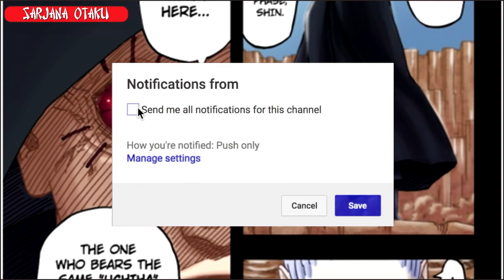BUKTI SASUKE MELAWAN KINSHIKI SEBELUM UCHIHA SHIN! || Anime BORUTO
Dari video kemarin, inilah beberapa bukti jika sasuke telah melawan Kinshiki sebelum melawan Uchiha Shin.

Intro:
Sporty-O - Let Me Hit It (Audiostalkers Original Mix) by Erecik

Outro:
【音MAD】ぎゃー【極黒のブリュンヒルデ】

Anime Lain yang dibahas:
Naruto Shippuden
One Piece
Fairy Tail
Fate Series (Fate/Apocrypha)
Attack on Titan
Top Anime

Kalo ada request untuk membahas suatu anime bisa komentar di bawah.

Insya'allah kalo gak sibuk saya akan buat videonya.